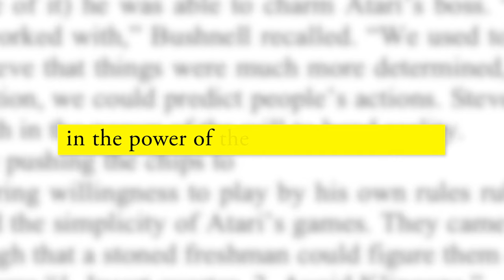Reconstructing Reality With Vishen Lakhiani | Mindvalley Trailer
Learn how to tap into altered states as a tool for living extraordinary with Vishen's FREE CLASS

Is reality malleable? Why is it that some people seem to have all the luck? Well you can have it all too. Discover the tools you need to bend reality and influence the world with your consciousness with this FREE class with Vishen Lakhiani.

In This 60-Minute Masterclass, You Will Learn:

✅ The Four Key Stages of Human Consciousness
Identify which stage of consciousness you are in today, so you can accelerate your personal evolution and expand your consciousness faster.

✅ Reframe Any Future Pain to Your Advantage
Learn about a powerful model that explains the two distinct ways we grow and evolve. Understanding this idea will help you reframe any future challenge or setback you experience in life — this makes you more resilient and gives you grit.

✅ Spot More Positive Opportunities Throughout Your Day
Doing this simple daily practice will instantly activate your brain’s “reticular activating system” so you can spot more positive opportunities throughout your day — try it and you’ll realize just how malleable reality truly is.

✅ The Single Biggest Mistake People Make With Creative Visualization
This simple mistake sabotages so many people from achieving their life goals. Just make this simple 2-step adjustment, and you’ll be surprised at how easy it is to ‘bend reality’ in your favor.

✅ How to Become Limitless
Discover how to go beyond traditional goal-setting and access the elusive “state of limitless” where you’re no longer influenced by the rules of societal expectation, you experience a state of connectedness, and you have luck on your side, effortlessly.

✅ Ascend to The Highest Level of Human Consciousness
The #1 practice you need to master to ascend to the highest level of human consciousness — Vishen will share some of the fascinating, leading-edge, scientific experiments he took part in and actionable insights you can use that will significantly boost your cognitive abilities.

✅ Vishen explains all of this in a way where whether you’re advanced in your practice, or just getting started….the class will teach you something powerful.